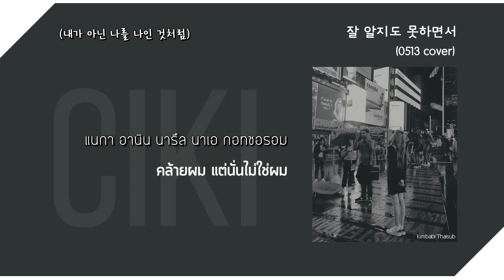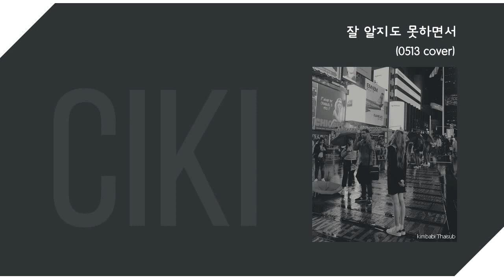[THAISUB] [CIKI Cover] Lim Kim - 잘 알지도 못하면서 (Like You Know It All)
Artist : Lim Kim [CIKI Cover]
Song : 잘 알지도 못하면서 (Like You Know It All)
Han Lyrics by naver
Eng Trans by SeoulSoulGround
Thai Lyrics & Thai Trans by kimbabi
Encode & Timing by kimbabi